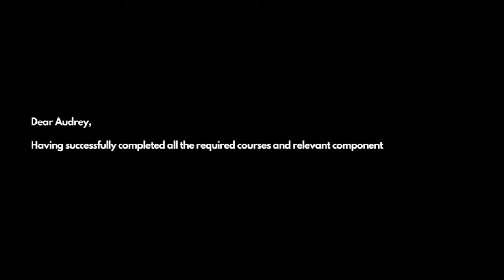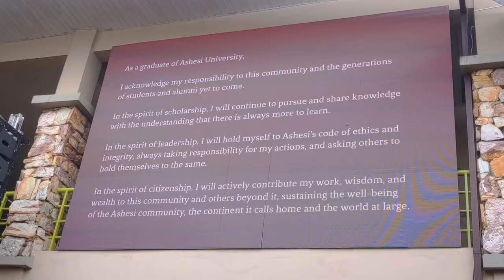graduating from Ashesi University!🎓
Finally graduating from Ashesi University Ghana. It's been a tough couple years but mama we made it!

◾ credits:
photos - @enoch__yt (IG)
some video scenes - @iamrrebel

◾ filming and editing stuff:
filming - Google Pixel 4XL
editing - inShot phone editor
thumbnail/ card designs - Canva and Lightroom

◾ about me:
My name is Audrey Obuobisa-Darko, I'm a fiction writer and video creator from Ghana. I love to experience new things, and I try to share my learning journeys on this channel as I go. Happy to have you here!